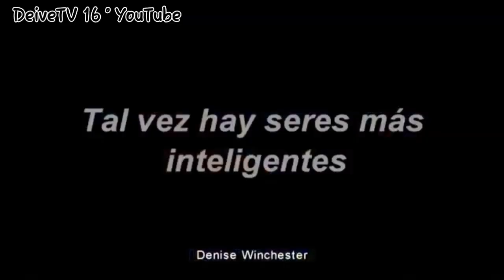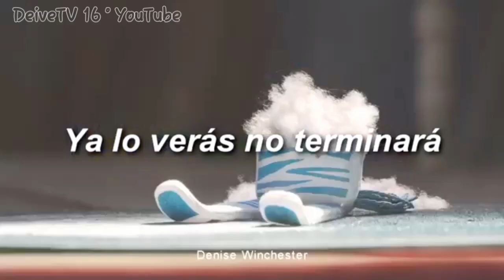Toy Story 1 2 3 y 4 Yo soy tu amigo fiel letra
Hola Me Presento Yo Soy DeiveTV 16

Toy Story 4 Yo soy tu amigo fiel letra

● Compártelo ●

Este Canal Esta Dedicado A Cualquier Tipo De Videos (Todo Random)

En El Canal Encontraras

Video Reacciones
Ecenas De Peliculas
Trailers
Animaciones
Tutoriales
Informaciones (Random)
TOPs
Gameplays
Descargas De Cualquier Tipo De Juegos
Hacks Para Juegos
y Mas! 🌎

Descarga ' Download